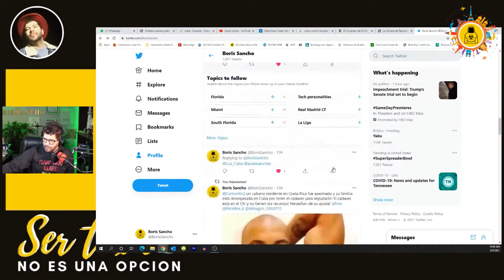Cubano AS3S1N@D0 en Costa Rica permanace congelado | Madre pide ayuda | Boris Sancho Hablando Claro